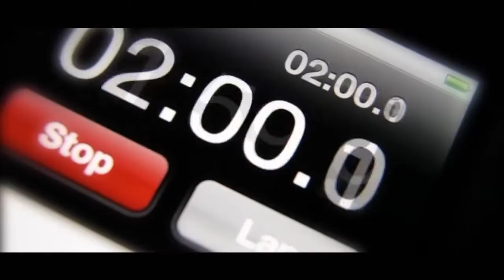Terumah, Sheqalim and Purim Rabbi Yitzchak Breitowitz Weekly Torah Portion series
"Living With The Parsha" series by Rabbi Yitzchak Breitowitz